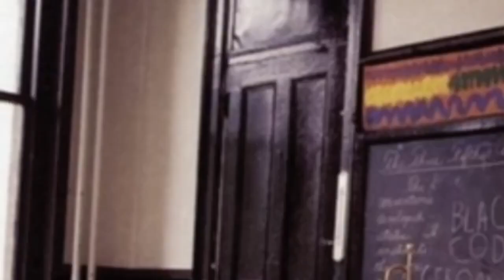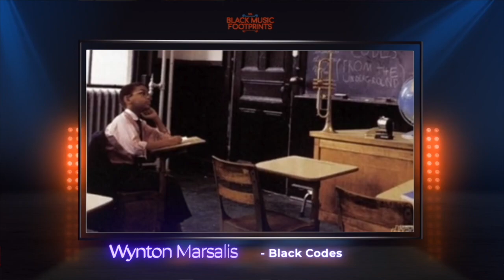S2E7 Black Music Footprints YOUNG LIONS OF JAZZ